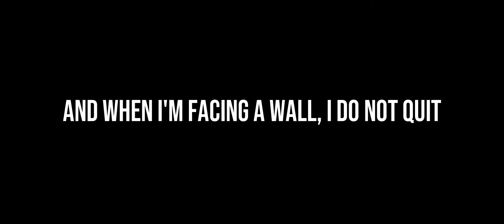Motionless in White - 570 [Lyrics]